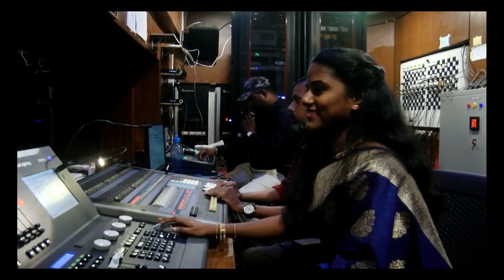Dil kya kare jab kisi ko kisise pyar ho jaye sung by sandesh Mhaske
Dil kya kare jab kisi ko kisise pyar ho jaye sung by sandesh Mhaske @ALLINONE-tv2dw zilla parishad Thane annual cultural program 16 february 2023